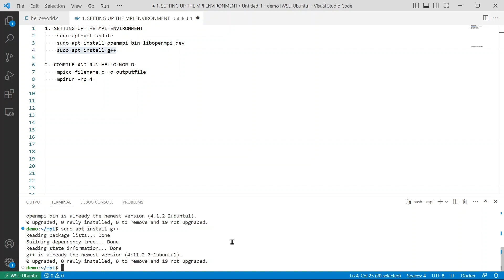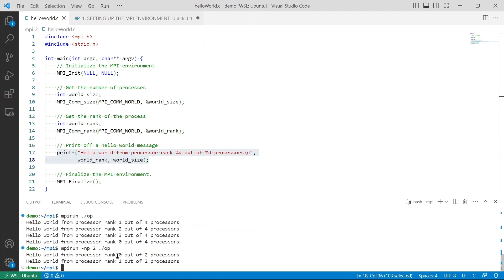Installing MPI in Linux environment + MPI hello world in C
This video is a guide to install Open MPI on any linux based environments and also on windows wsl.

COMMANDS:
1. SETTING UP THE MPI ENVIRONMENT
    sudo apt-get update
    sudo apt install openmpi-bin libopenmpi-dev
    sudo apt install g++

2. COMPILE AND RUN HELLO WORLD
    mpicc filename.c -o outputfile
    mpirun -np 4 ./outputfile